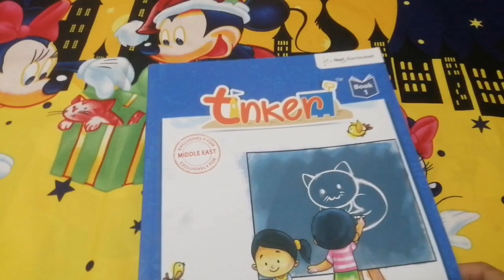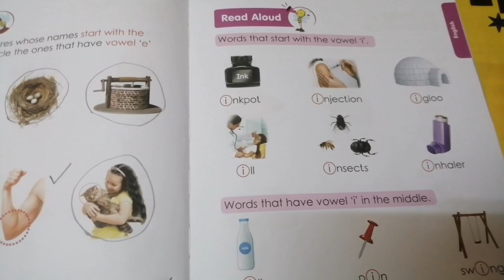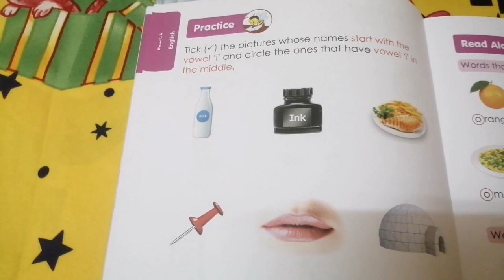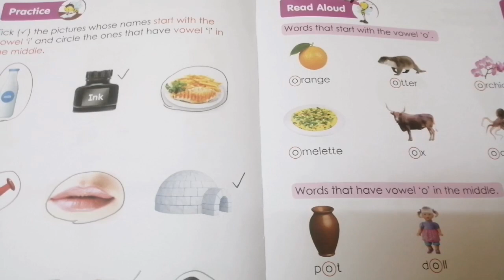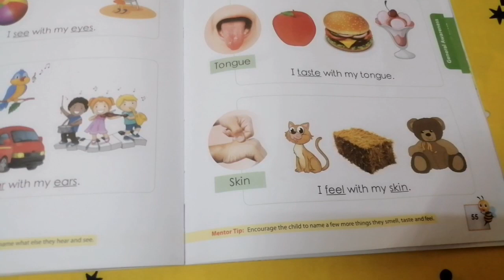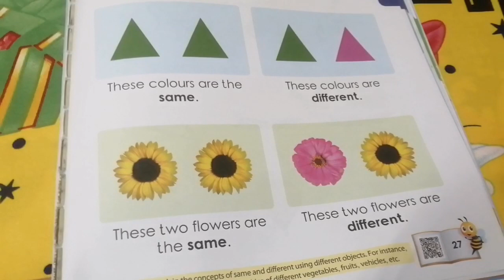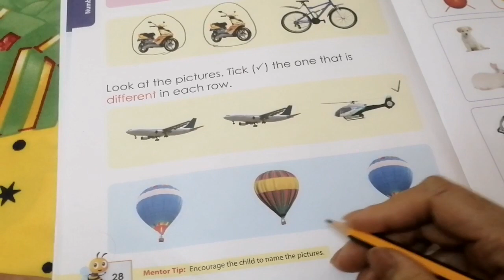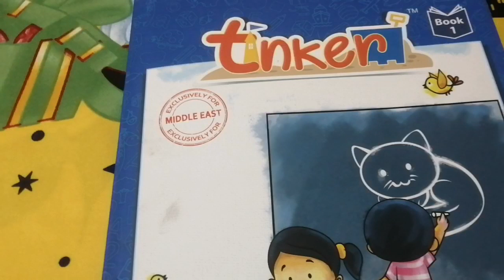Free Online KG 2Classes ||Free Kintergarden Classes Abudhabi ||Episode:11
ചാനൽ കൊണ്ട് ഉദ്ദേശിക്കുന്നത് കൊറേ കുട്ടികൾ ഇപ്പോൾ സ്കൂളിൽ പോവാൻ പറ്റാതെ വീട്ടിൽ ഇരിക്കുന്നു. അവർക്കൊക്കെ ഈസി ആയ്ട്ട് ഈ ക്ലാസ്സ്‌ പഠിക്കാൻ പറ്റും. ഇത് അബുദാബി ഇന്റർനാഷണൽ സ്കൂളിൽ പഠിപ്പിക്കുന്ന കാര്യങ്ങളാണ്. Maximum shareചെയ്യാൻ മറക്കല്ലേ ❤❤❤wolfoofamily wolfooenglish wolfookidswoolfokids CHUCHUTV Cocomelon chuchutv chuchutvkids chuchu Kgclasses preschool freeonlinekgclass#internationalkgclasses

Episode:2

Episode :3

Episode:6

Episode:7

Episode:8

Episode :10